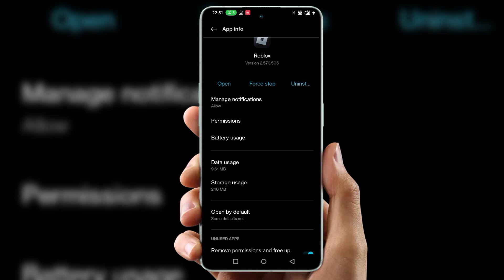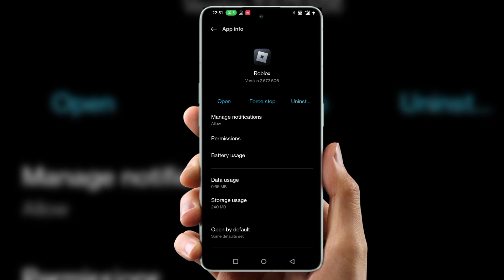how to fix roblox avatar shop not loading roblox avatar shop not loading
roblox avatar glitch
roblox problem
roblox avatar
roblox avatars
roblox error
roblox is not working
avatar shop not loading

Cover Topic  :-

how to fix roblox avatar not loading
how to fix roblox how to fix avatar not loading